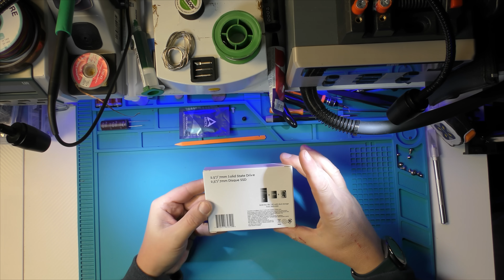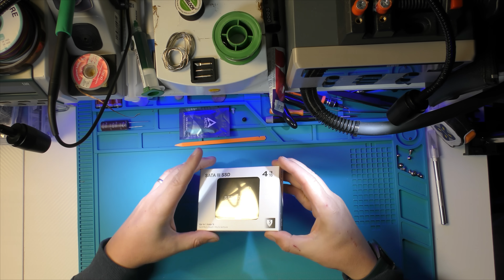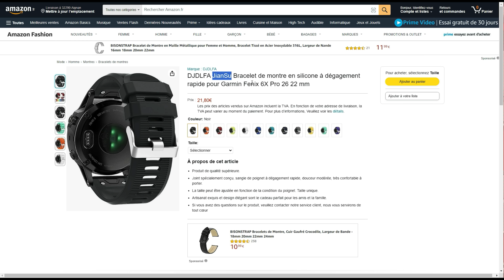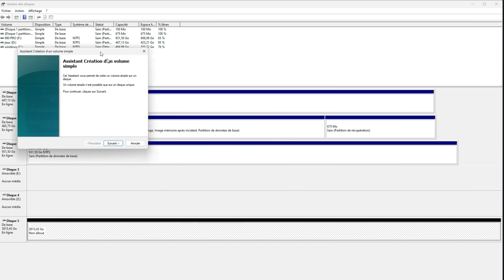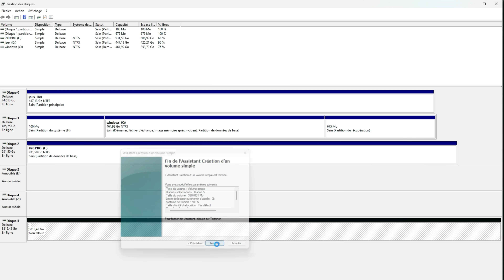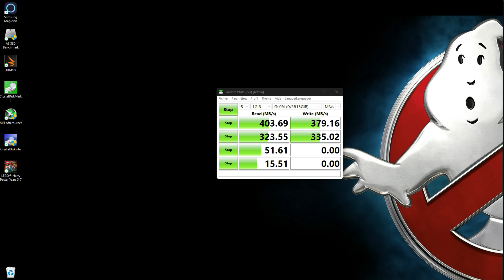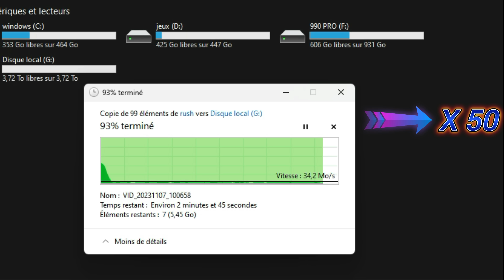Est-ce que le SSD Samsung 870 EVO sur Aliexpress vaut vraiment la peine ? Mon avis !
Salut les geeks.  Dans cette vidéo, nous avons rassemblé tout ce que vous devez savoir sur le SSD Samsung 870 EVO. Nous passons en revue ses caractéristiques, ses avantages et ses inconvénients pour vous donner une idée précise du produit. À la fin de la vidéo, vous saurez si le SSD Samsung 870 EVO est bon pour vous ! Bon visionnage !

Unboxing - 00:00
Test - 04:42
Conclusion - 12:10